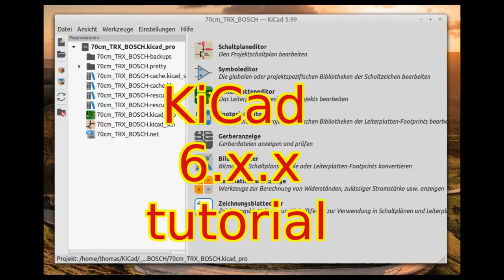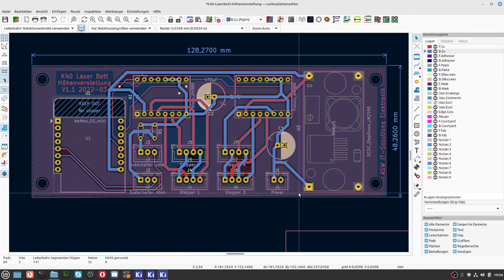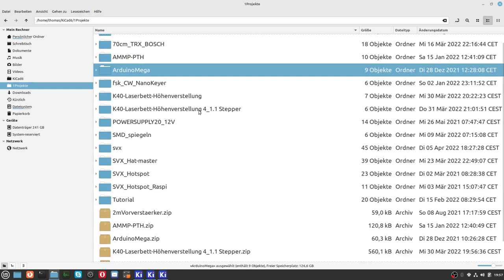KiCad6 special 8 Datei und Projektnamenkonventionen